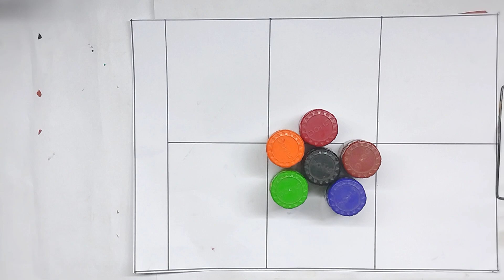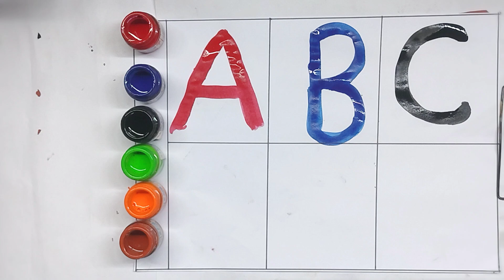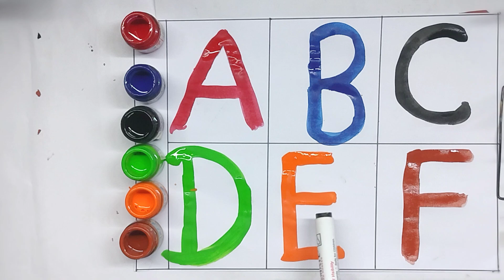A for apple | अ से अनार | abcd | phonics song | a for apple b for ball c for cat | abcde